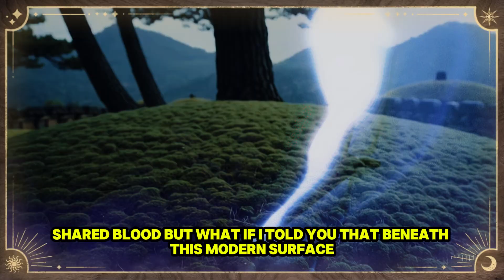What Scientists Uncovered Will Shock You | Ancient Korean Genes Hold a Surprising Secret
What if the story of Korean ancestry isn’t what we’ve been told? New DNA discoveries from royal tombs reveal lost migrations, ancient Japanese connections, and vanished bloodlines that challenge everything we thought we knew about Korean origins. From the Jōmon DNA found beneath Gaya’s tombs to the unique genetics of Jeju’s Haenyeo divers, this documentary uncovers the secrets erased by centuries of war, unification, and forgotten migrations. Dive deep into the hidden past of Korea—a land once shaped by incredible diversity, now one of the world’s most genetically uniform nations.

Korean DNA history
Ancient Korean ancestry
Jomon Korean connection
Gaya royal tomb DNA
Korean genetic diversity